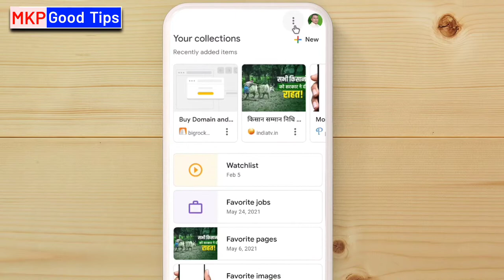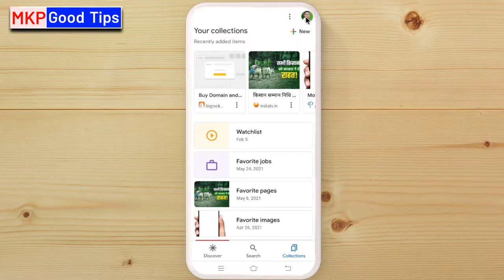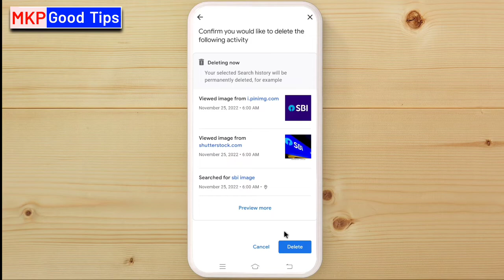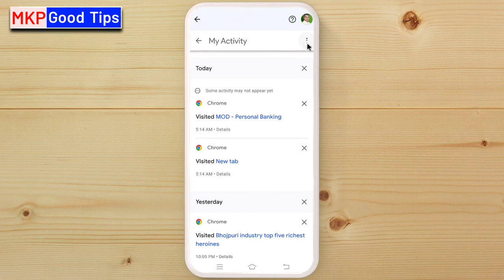Google search history delete kaise kare | how to delete google search history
Google search history delete kaise kare | how to delete google search history | google search history delete full information

how to electricity pay in Yono SBI

107 of the Copyright Act 1976, allowance is made for "fair use" for purposes such as criticism, comment, news reporting, teaching, scholarship, and research.Fair use is a use permitted by copyright statutes that might otherwise be infringing. All credit for copyright material used in video goes to a respected owner.